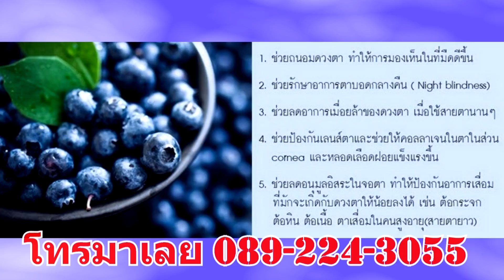คำอธิบบีจีเอ็ม ซอฟเจล 089 224 3055 คุณเรณู สุดยอดลูกกตัญญู โดย เจิดจ้า ทั่วจักวาล ส่งฟรี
คำอธิบบีจีเอ็ม ซอฟเจล 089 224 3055 คุณเรณู สุดยอดลูกกตัญญูบ้านเอื้ออาทรบางโฉลง โดย เจิดจ้า ทั่วจักวาล ส่งฟรี